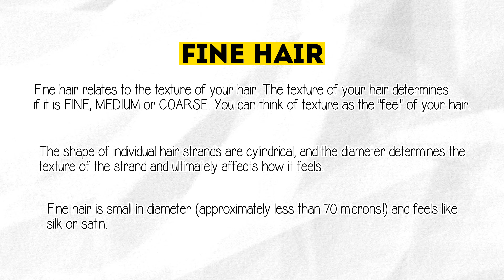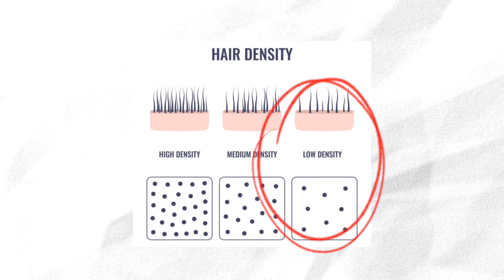Fine Hair vs. Thin Hair: The Differences & Causes (And How To Treat)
Fine Hair vs. Thin Hair: What's the Difference?

Do you have fine hair or thin hair? If you're unsure, don't worry - you're not alone. Many people confuse the two, but some critical differences exist between fine and thin hair.

Fine Hair

Fine hair has a small diameter and feels soft and silky. It is often described as being "flyaway" or "unmanageable." People with fine hair often complain that it is too thin, lacks volume, and is easily weighed down by products.

Thin Hair

Thin hair has an average diameter but fewer hair follicles per square inch of the scalp. This results in less hair overall, making it look more delicate and less complete. People with thin hair often complain that it is easily damaged and falls out more quickly than usual.

Causes of Fine Hair and Thin Hair

The exact cause of fine and thin hair is unknown, but several factors can contribute to both conditions. These include:

Genetics:

Fine hair and thin hair can run in families.

Hormonal changes:

Changes in hormones, such as during pregnancy, menopause, or stress, can cause hair loss and thinning.

Medical conditions:

Some medical conditions, such as thyroid problems, anemia, and alopecia areata, can lead to hair loss and thinning.

Diet:
A diet low in protein, iron, and other nutrients can contribute to hair loss and thinning.

Over styling:

Excessive heat styling, coloring, and chemical treatments can damage hair and make it more prone to breakage and thinning.
Treatments for Fine Hair and Thin Hair

There is no cure for fine or thin hair, but there are a number of treatments that can help improve your hair's appearance. These include:

Hair care products:

There are several hair care products specifically designed for fine and thin hair. These products are often lightweight and designed to add volume and definition to hair.

Styling techniques:

Several styling techniques can help make fine hair look fuller and thicker. These techniques include using volumizing products, blow-drying hair with a diffuser attachment, and creating updos.

Medical treatments:

In some cases, medical treatments may be necessary to treat the underlying cause of hair loss and thinning. These treatments may include medication, surgery, or laser therapy.

If you are concerned about hair loss or thinning, seeing a doctor or dermatologist is essential. They can help you determine the cause of your hair loss and recommend the best treatment option.

In addition to the treatments mentioned above, you can do several things at home to help improve the appearance of your fine or thin hair. These include:

Get regular trims:

Regular trims will help to remove split ends and make your hair look healthier and fuller.

Massage your scalp:

Scalp massage can help to stimulate hair growth and improve circulation to the scalp.

Eat a healthy diet:

A healthy diet rich in protein, iron, and other nutrients can help improve your hair's health and prevent hair loss.

Get enough sleep:

Getting enough sleep is essential for overall health, including hair health.

Reduce stress: Stress can contribute to hair loss and thinning. Finding ways to reduce stress, such as exercise, meditation, or yoga, can help improve your hair's health.

By following these tips, you can improve your fine or thin hair's appearance and boost your confidence.

About Private Label:

Visit us Online for Bundles, Wigs, Closures, and More!

Shop at our Local Showroom:

Atlanta, Georgia
Tucker, Georgia
Lithonia, Georgia
Smyrna, Georgia
Charlotte, North Carolina
Detroit, Michigan